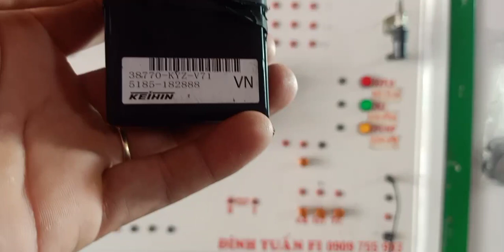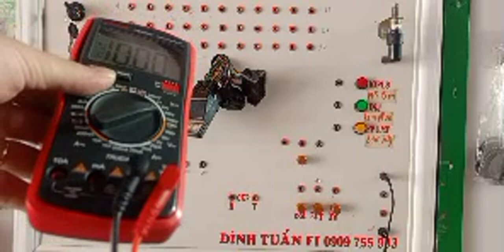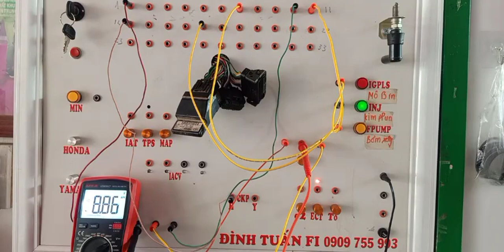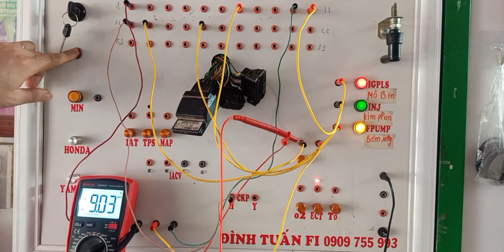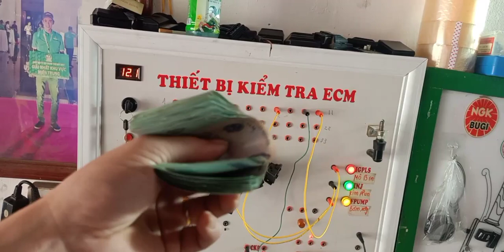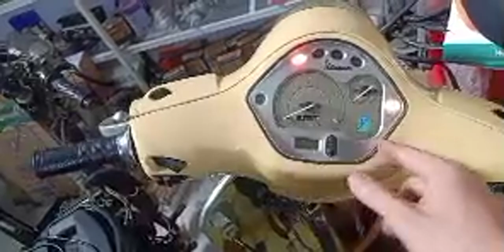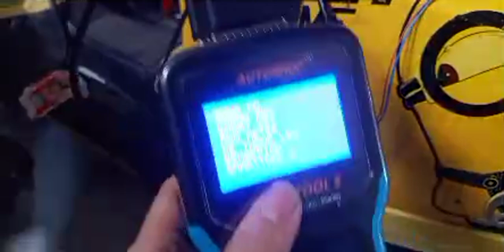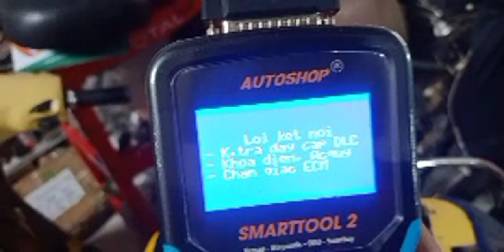Tay Ga Đình Tuấn: Mô hình KT ECM Ae cần Zalo e 0909.755.993Test Ecm của Ae thợ